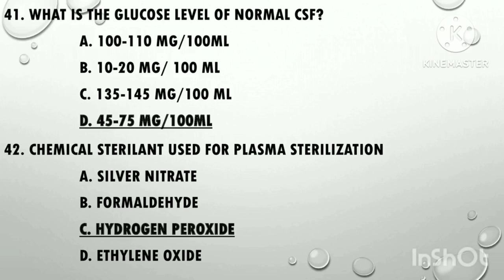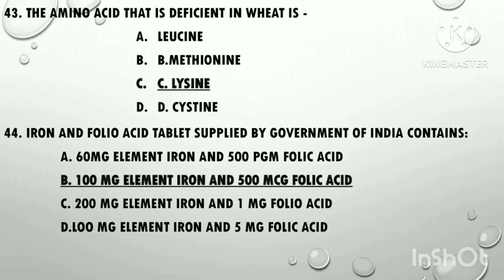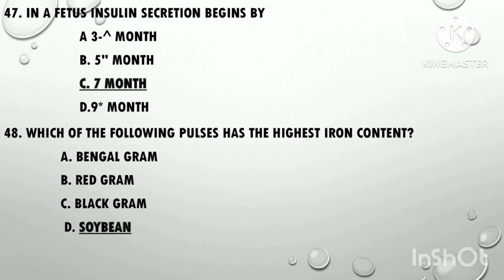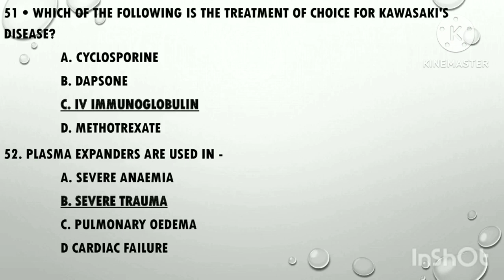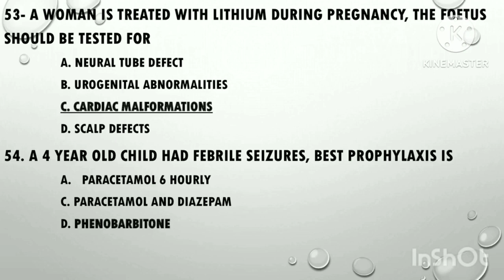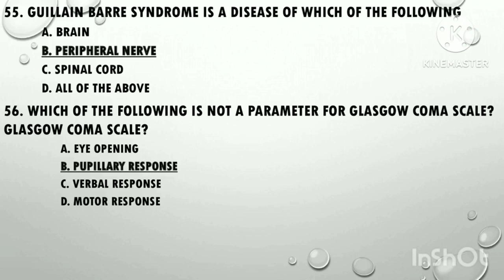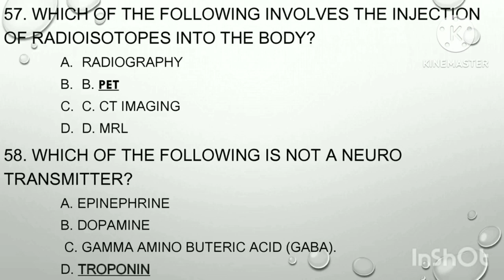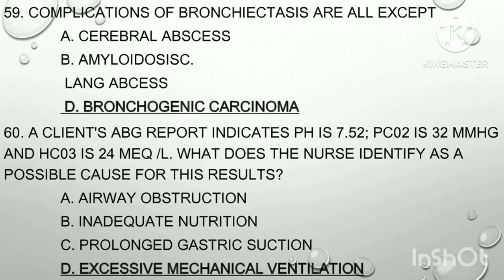SREECHITRA STAFF NURSE EXAM PREVIOUS QUESTIONS DISCUSSION 2016 PART 3